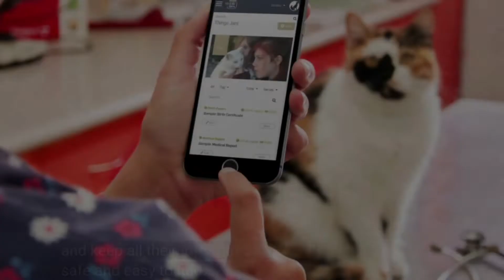Create a Pet Profile with My LifeJars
To start building your Pet's Profile, why don't you register to join the Pet Pawprints & Moments Challenge?

One place to store and protect everything about your pet!: My LifeJars enables pet owners to document precious moments, organize essential records, and when the time comes, prepare a lasting tribute, ensuring every aspect of your pet's journey is preserved and can be shared with family & friends.